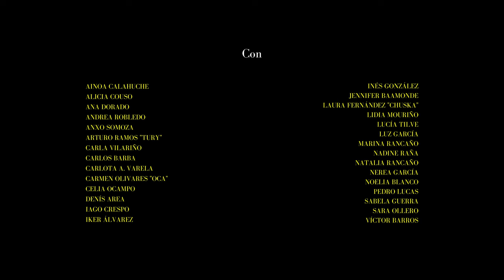DE NINGHURES - Morena (VIDEOCLIP OFICIAL)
EQUIPO TÉCNICO

Produción - Marta Álvarez e Manuel Fernández "Cataqui"
Dirección - Alba Domínguez
Axudante de dirección - Clara Docío
Dirección de Fotografía - Aarón Vilariño
Axudante de cámara e eléctrico - Daniel Iglesias
Vestiario, MUA e perruquería - Carlos Barba e Anxo Somoza

A VOZ DA SABIDURÍA:

Luis da casa daquel Cabo

QUADS E 4X4:

Ana Dorado, Arsenio Baamonde, Enrique Pereira "Kike", Jennifer Baamonde, Jorge López, José do Ferreiro, Laura Lledín, Luis Couso, Mar Fernández, Marta Turia, Pablo Pérez Landeira, Primitivo Arias, Verónica Lopez, Álvaro García

AGRADECEMENTOS:

Deputación de Lugo, Concello da Fonsagrada, Madefon, Ilda e Luis do Maneto, Cataqui Pai, Carmela Mariño, Hotel Pórtico, Iván do Piñeiral, Paulo Mouriño, Mala Herba Producións, Irene e Miguel, Filamento Iluminación, Silbán Rodríguez Palmeiro

MORENA:

Letra: Manuel Lucas, Tomé Mouriño, Manuel "Cataqui"
Produción: Juan de Dios, Manuel Lucas
Gravación e Mestura: Juan de Dios, Estudios Mans